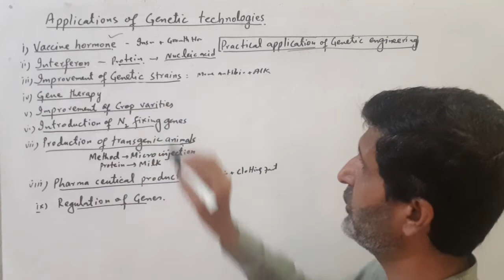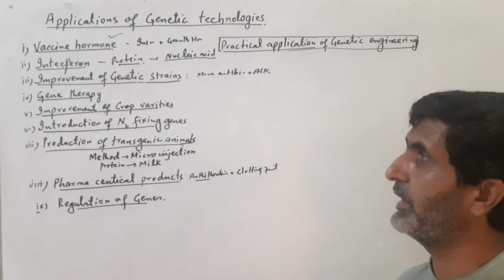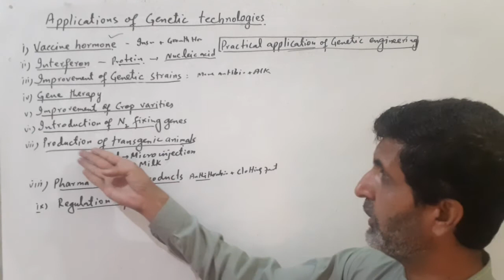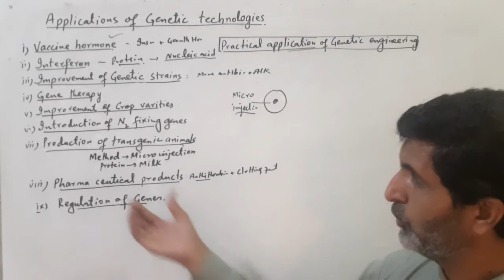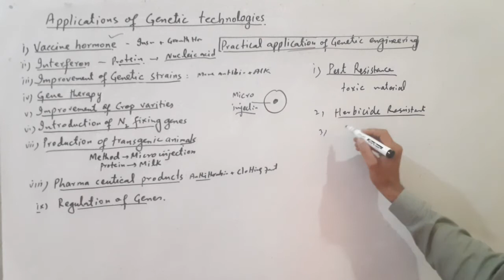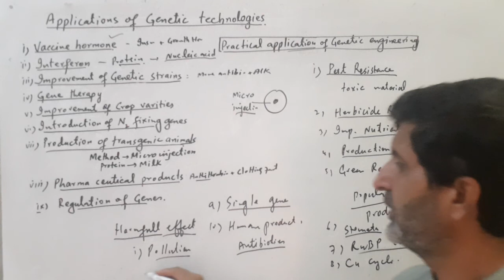Application of Genetic technologies. Bs.2nd semester. B.Sc.